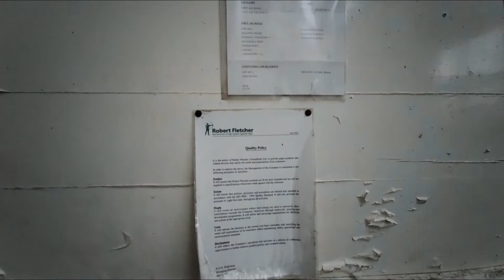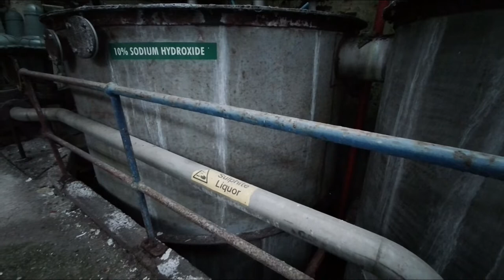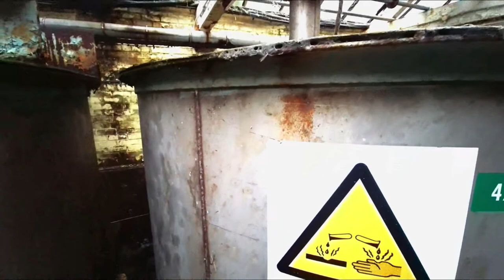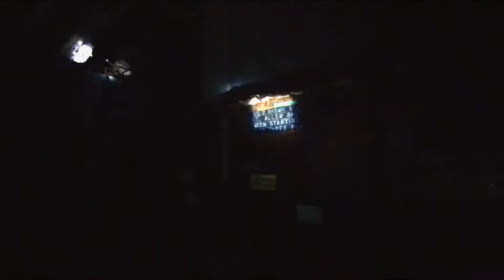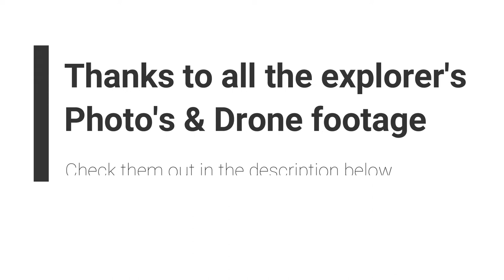Dovestones paper explore . SECURITY Robert Fletchers Paper Mill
this Dovestones paper explore . SECURITY  Robert Fletchers Paper Mill, Greenfield, Oldham near the popular Dovestones Reservoir, Fletchers at one point employed 1000 people in this massive old mill that despite not being geared up for modern paper production space wise and logistically. Despite this the company had severiouly invested in a lot of new technical equipment. But with loss of news papers in quantity of stock  and a local cigarette plant that moved to Ireland for production. The company sold out to a larger company to buy to flogg the dead donkey they had bought but they in turn slipped to receivership and hence its current dereliction. Still with security on I presume it will one day be pulled down due to its dangerous condition and housing built on, just a guess. Any how enjoy the abandoned explore of this derelict large explore with 7 buddies.

other explorers
GAV
Taffy
Brady
Matty
Mike
Liitle Legend Thanks for great photos
Urband Legend Uk ( of coarse as ever )
Me

description here.